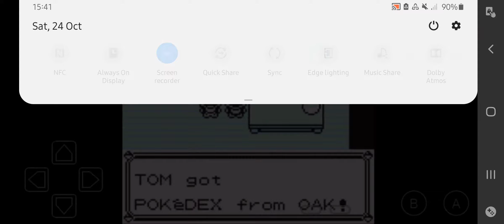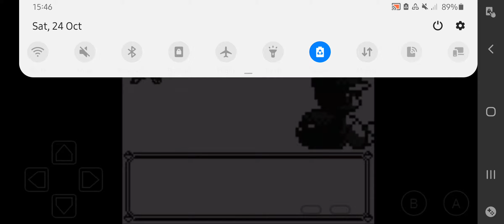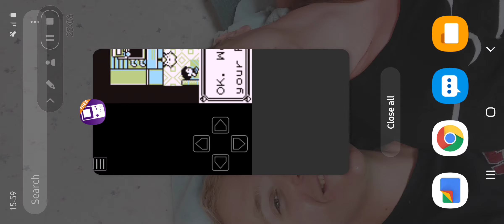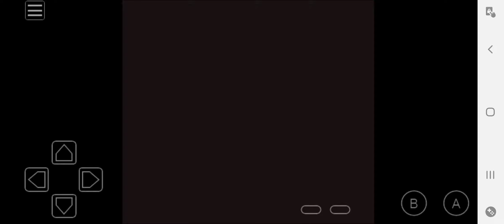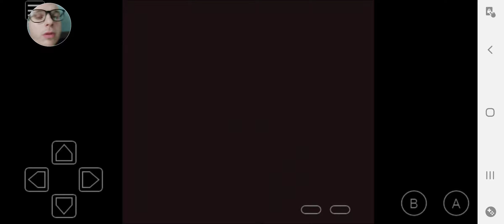mini serious of pokemon blue part 1